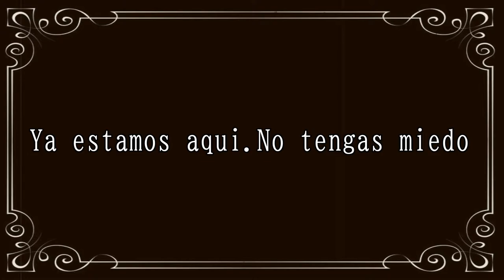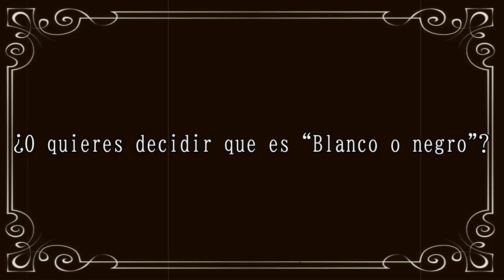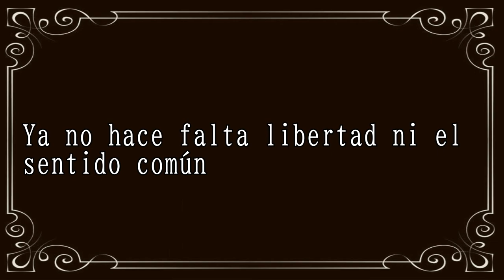【VOCALOID ESPAÑOL COVER】VNaneP-MIND EATER / Hatsune Miku & Kagamine Rin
¡¡Como me encantan las canciones de VNanep!!
Desde hace mucho quería hacerle un cover a una de sus canciones y escogí MIND EATER. Ya que me gustó mucho su trabajo en esta canción y el género Electro swing que uso.

Créditos:
Vocal Original: GUMI & vflower

VSQx: VNaneP
Use la Versión Gratuita del VSQx de VNaneP
Instrumental: VNaneP
También utilize la Versión Gratuita de la Instrumental de VNaneP

Cover/Tuning Español/Mixing:  NIKO-P
Vocal Cover: Hatsune Miku & Kagamine Rin
Video del cover de bajo presupuesto xd: NIKO-P
(No quería usar el PV de VNaneP de su video original por respeto a su trabajo que se esforzó en hacer y además le quedo muy bien y en lo personal me encanto, Deberían verlo.)